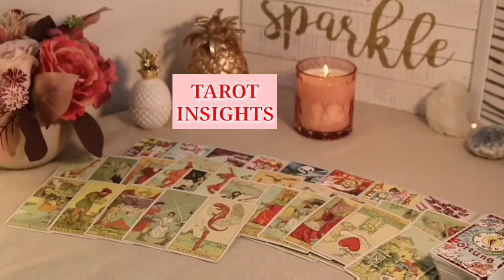SCORPIO 😍URGENT 😱Your Love-Story💕**ULTRA PERSONALIZED & Accurate**🔮 TAROT LOVE READING HOROSCOPE